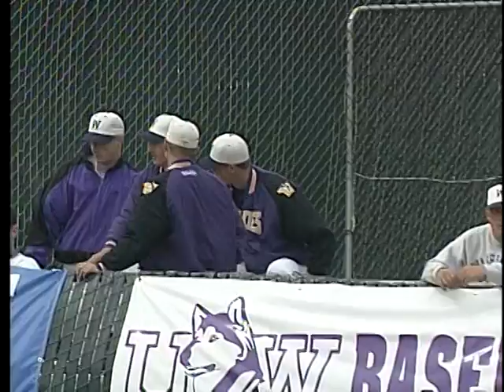Baseball: Oregon St vs UW, 04/23/95